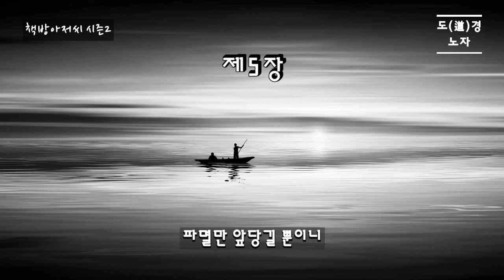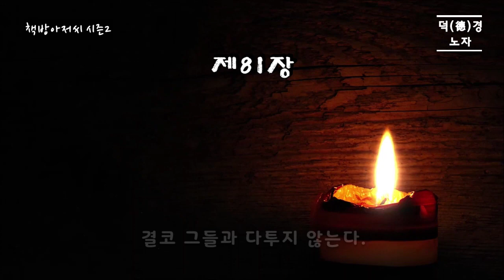도덕경 통합본 | 노자 | 책방아저씨 시즌 2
노자 | 도덕경 통합본

도(道)와 덕(德)을 실현하여 자연을 닮은 삶을 꿈꾸신다면...

현대 철학자보다 더 현대 철학자 다운 노자의 도덕경을 만나보시죠.